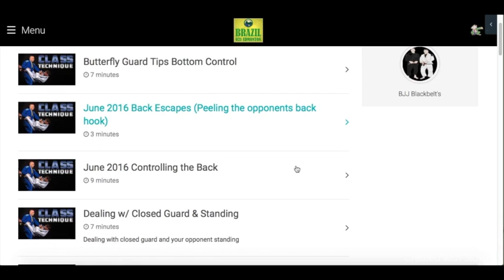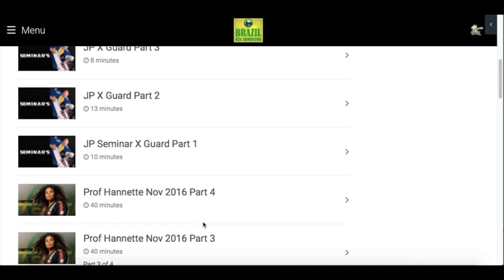Brazil 021 Edmonton's Membership ONLY Online Video Library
Many reasons why Brazil 021 Edmonton School of Jiu Jitsu than other clubs, IBJJF Registered School & Blackbelt, Pan American & Master World Championships, is that Members get access to a Line BJJ Video Membership, 100's of BJJ Videos from classes, to seminars to full instructionals. All FREE for 021 members!